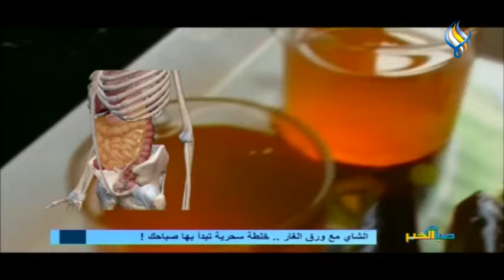قناة سما الفضائية : صباح الخير 17-05-2021